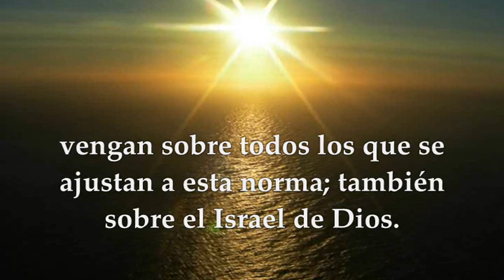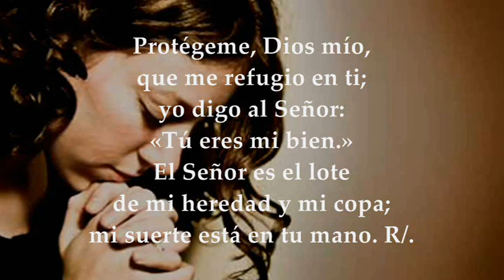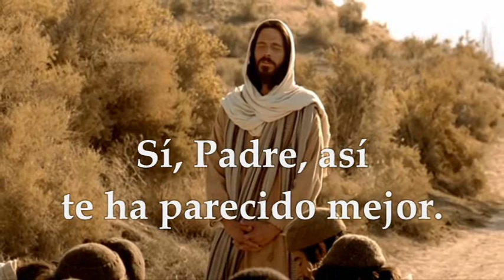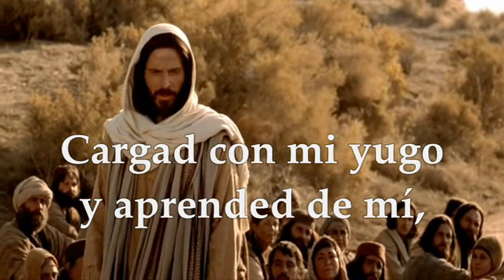SAN FRANCISCO DE ASÍS LUNES OCTUBRE 4 DE 2021 | PATRONO DE LOS ANIMALES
LECTURAS PROPIAS DE LA MEMORIA DE SAN FRANCISCO DE ASÍS PATRONO DE LOS ANIMALES Y LOS ECOLOGISTAS LUNES 4 DE OCTUBRE DE 2021 Primera Lectura: De la carta del apóstol san Pablo a los Gálatas 6, 14-18 Salmo 15,1-2ª y 5.7-8.11 R/. Tú, Señor, eres el lote de mi heredad Evangelio según san Mateo 11,25-30